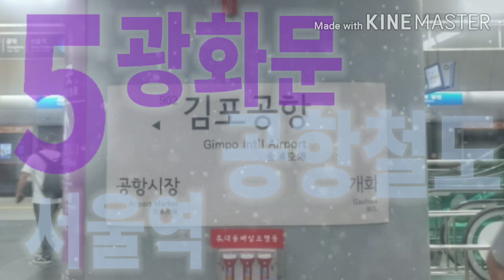[교통합성|영상화] 주문은 9호선입니까?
사진출처: 네이버(애니월드), 본인
영상출처: 대중교통 영상 공작소, 본인